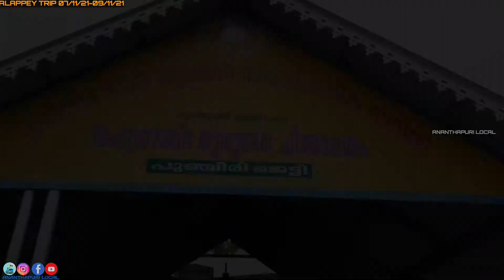Alleppey to Kuttanad boat service in SWTD⛴😍️|ആലപ്പുഴ കുട്ടനാട്🔥👌ananthapurilocal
Alappuzha
Alleppey
Kuttanad

In this video we show the next episode of our Alappuzha trip. We show you a boat travel that we started from Alappuzha town boat jetty to the last boat jetty of  Kuttanad in a single trip.By simply watching this single video you may definitely know all about Kerala SWTD boat service from Alappuzha to Kuttanad tourism. Everyone should visit here atleast once in your life and have a boat journey of the same. 1st episode of Alappuzha trip is available on the channel and more episodes of Alappuzha , Kuttanad and their lifestyles, traditional business , houseboats are coming one by one .

ആലപ്പുഴയിൽ നിന്നും കുട്ടനാട് അവസാന ബോട്ട് ജെട്ടി വരെ പരമാവധി പ്രധാനപ്പെട്ട എല്ലാ സ്ഥലങ്ങളും കണ്ട് , SWTD സർവീസ് നടത്തുന്ന ബോട്ടിൽ ഞങ്ങൾ നടത്തിയ യാത്രയും ഒപ്പം ആർക്കും ചുരുങ്ങിയ ചിലവിൽ നടത്താവുന്ന ഈ യാത്രയുടെ പൂർണ്ണ വിവരവും ഈ വീഡിയോയിൽ പറയുന്നു. ജീവിതത്തിൽ ഒരിക്കൽ എങ്കിലും ഈ ബോട്ട് യാത്ര ഓരോ വ്യക്തിയും ആസ്വദ്ധിക്കേണ്ടത് തന്നെയാണ്. ആലപ്പുഴ യാത്രയുടെ ആദ്യ എപ്പിസോഡ് ചാനലിൽ ഉണ്ട്, കൂടുതൽ നല്ല കാഴ്ചകളും അനുഭവങ്ങളും അറിവുകളും പങ്ക് വെയ്ക്കുന്ന അടുത്ത എപ്പിസോഡുകൾ മറക്കാതെ കാണുക.